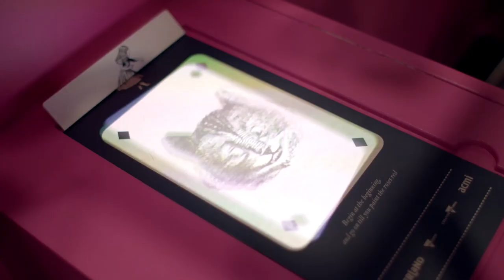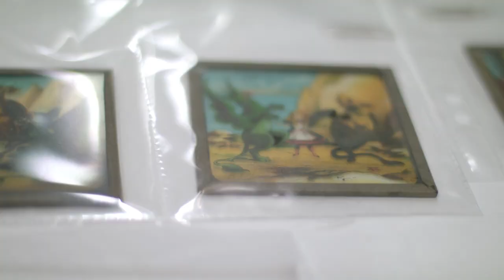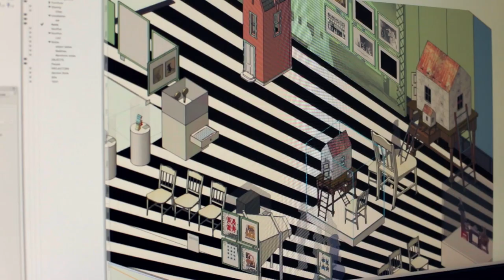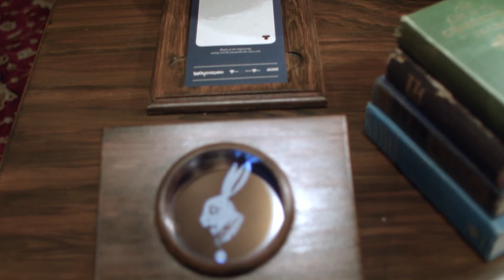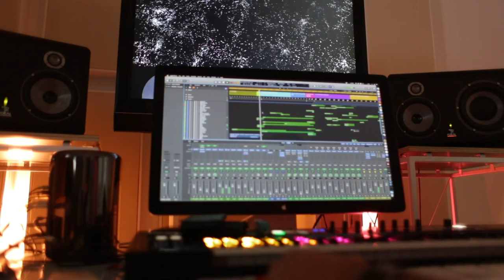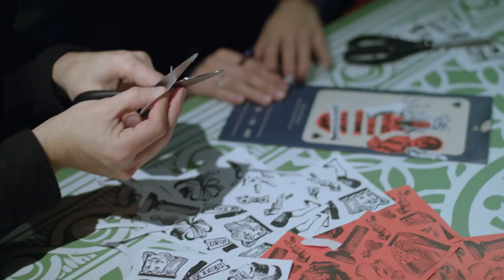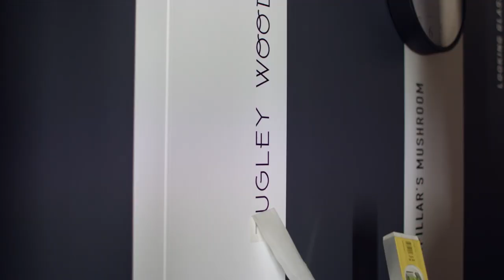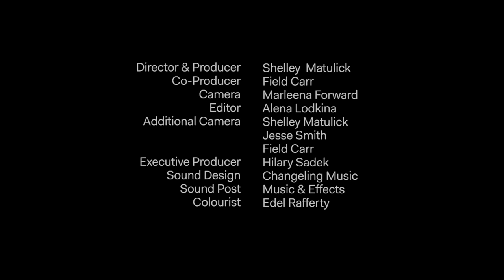Making Wonderland | ACMI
Journey down the rabbit hole into Wonderland, an exhibition celebrating more than a century of Lewis Carroll’s timeless stories on screen.  A world premiere made in Melbourne by the team at ACMI, Wonderland traces Alice’s journey from page to screen to pop culture icon in an immersive exhibition like no other.

Take a look behind the scenes and see the making of Wonderland. Filmed during the build and install of Wonderland, Curator Jessica Bram collaborates with a talented team of designers, digital artists and technicians to create a magical experience for children and adults alike.

Wonderland was conceived, created and premiered by ACMI in 2018.